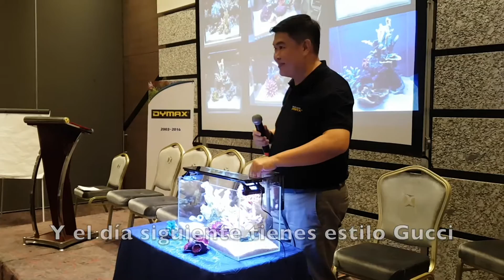Dymax Convención Ideas Marinas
Participación de John Koo en la primera Convención Nacional de Ideas Marinas.